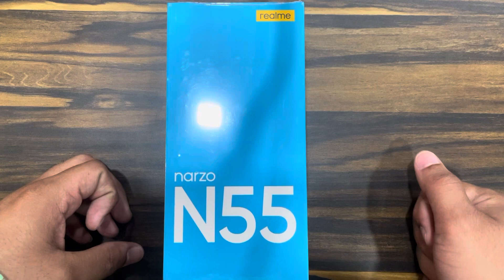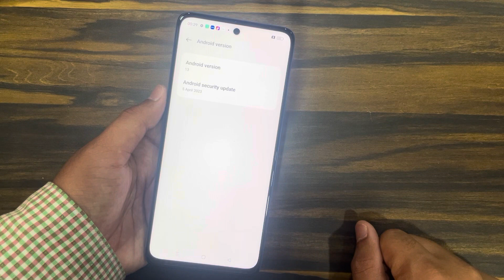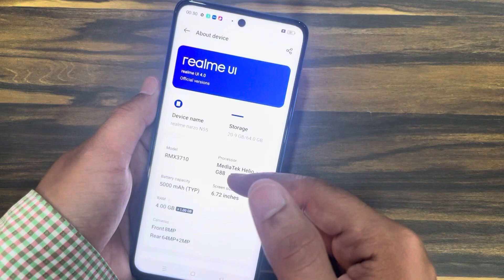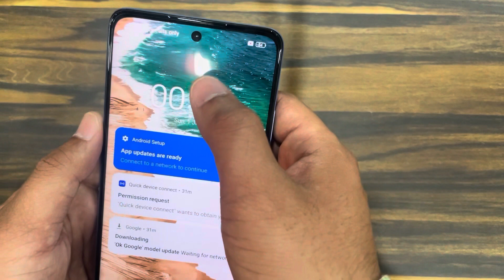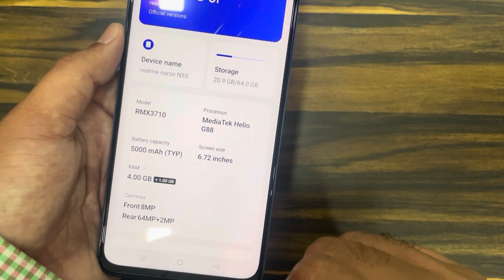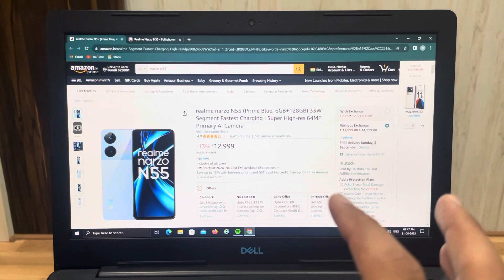Narzo N55 Unboxing And True Review.